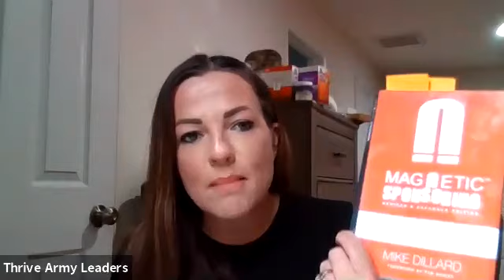Mindset: Find your purpose